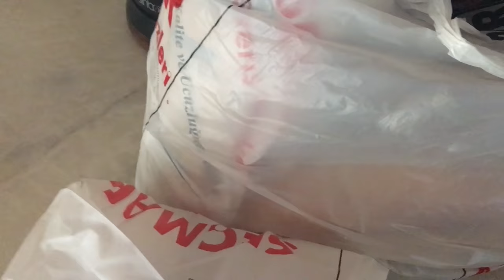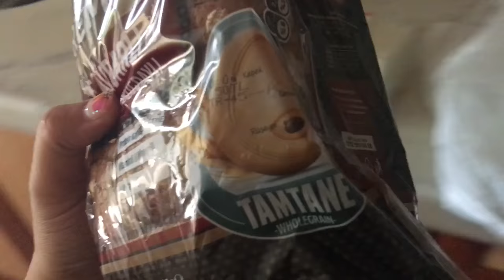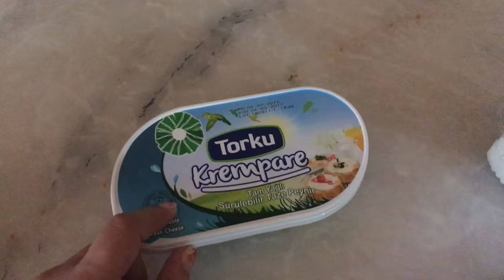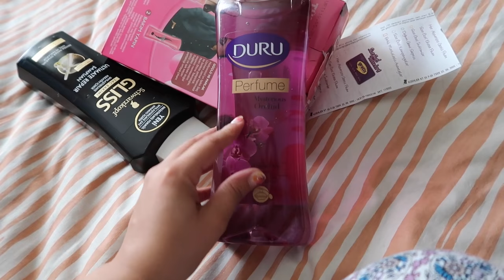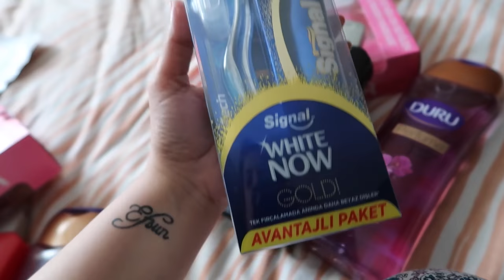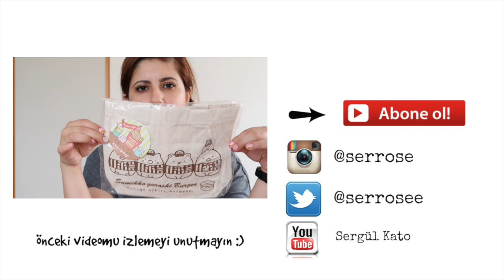Türkiye vlogu 2 / Kuşadası, Ağaçlı ve Güzelçamlı